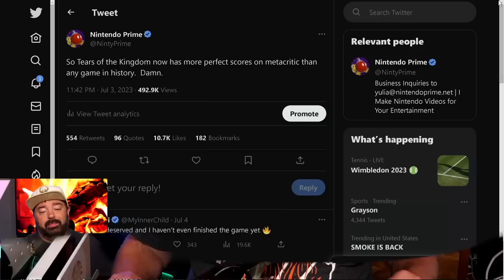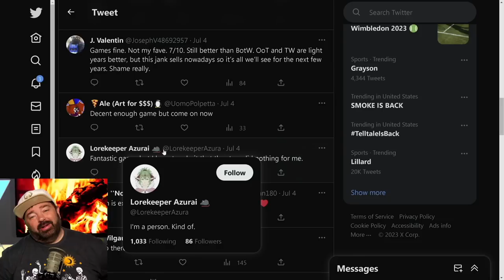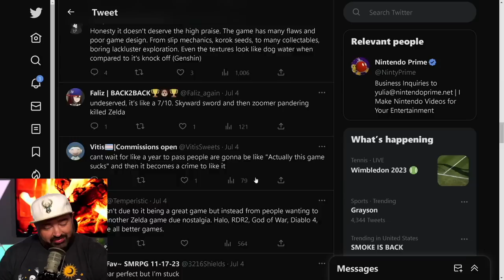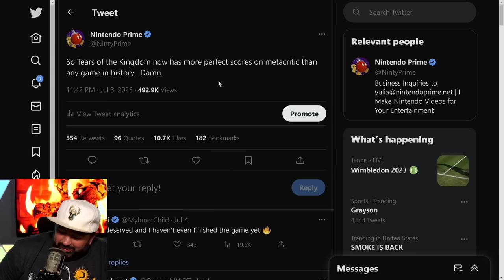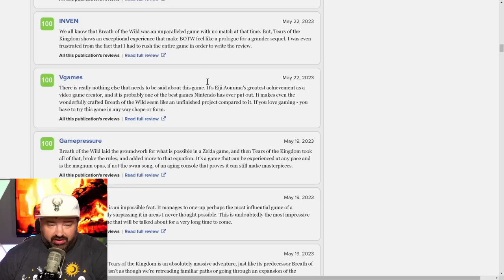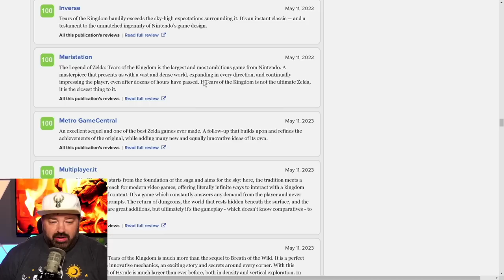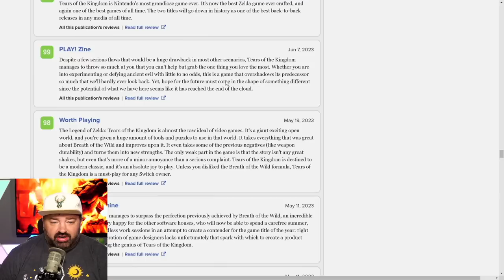This Tears of the Kingdom News is INCREDIBLE!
Thank you everyone for your continued support!